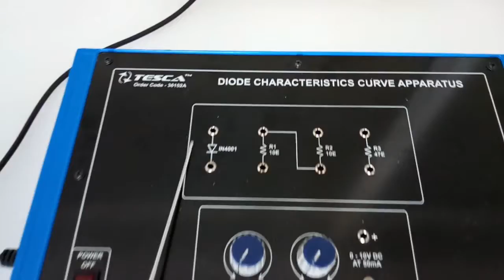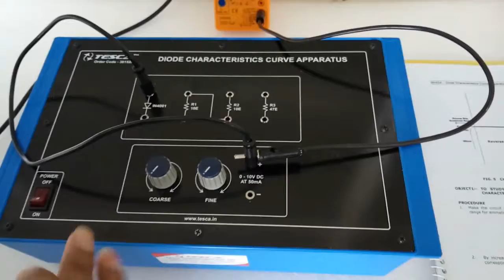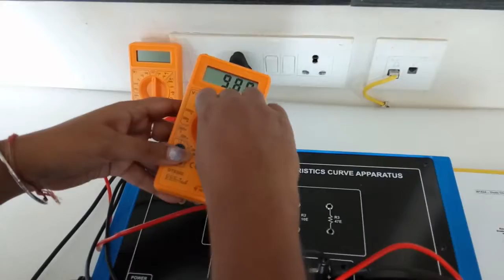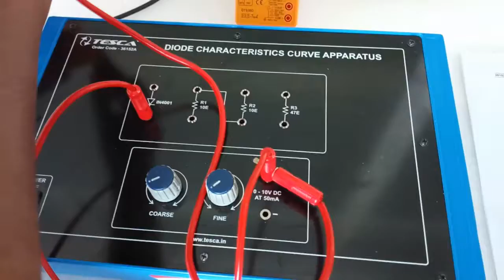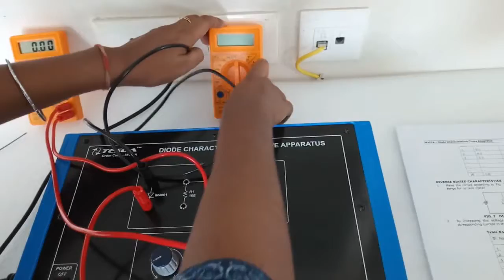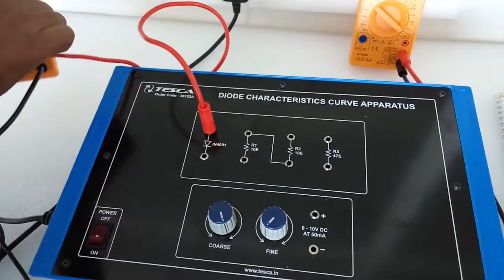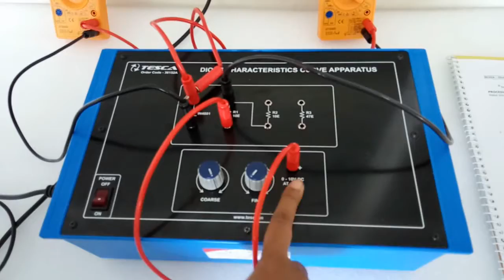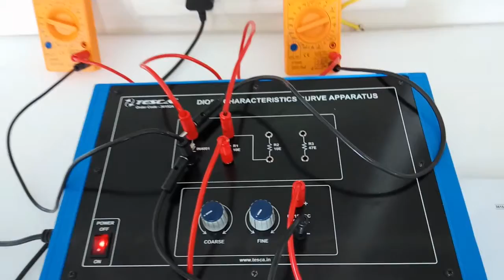Introduction to Diode | Diode Characteristic Curve Apparatus || Tesca 36152A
In this video we described about Diode Characteristic Curve Apparatus.